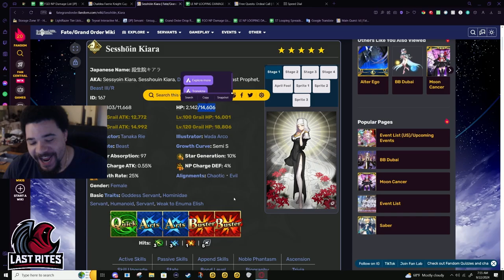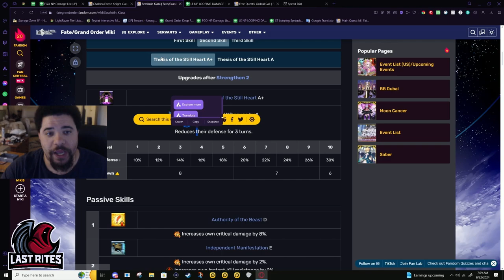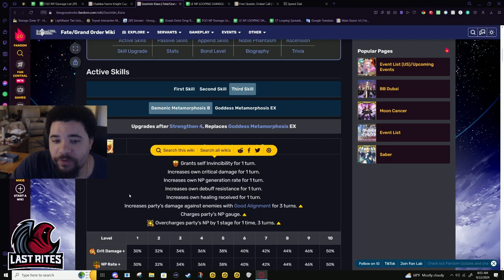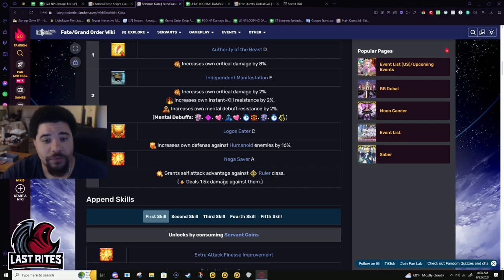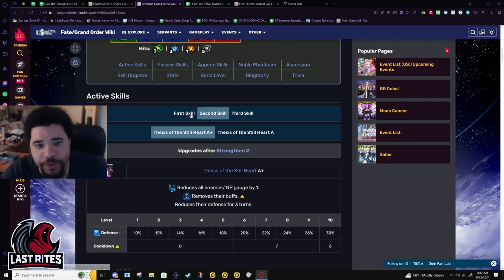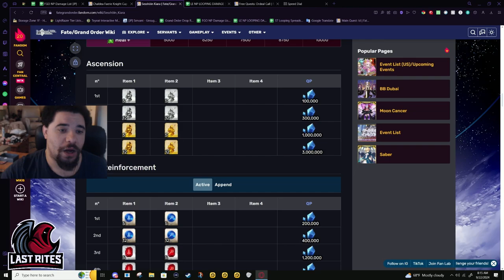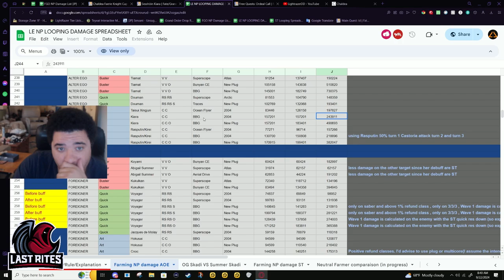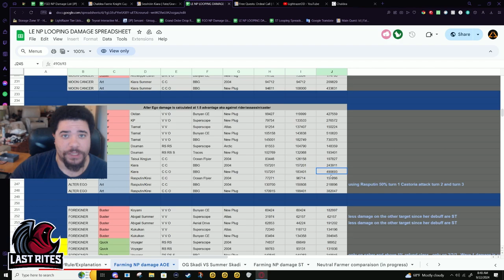[FGO] Kiara Sessyoin - Dealing and Receiving More! (4th Buff)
Both an animation update and a skill buff. Not only did she get wrapped up in Plushie's messy martial issues, but she can now wrap herself around her allies as well and make them feel better.